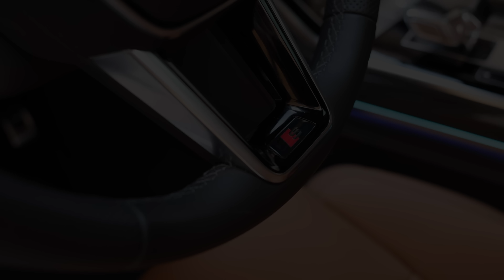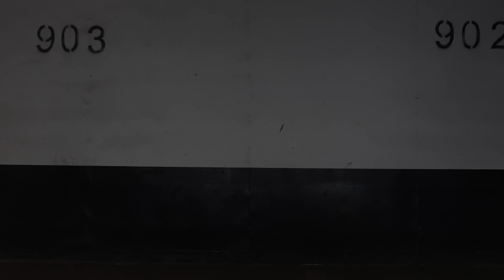NEW! 2022 AUDI S8 FACELIFT - PUSHED HARD! ACCELERATIONS, LAUNCH CONTROLS & BEAUTY SHOTS - 4K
We are jumping into the brand new facelifted 2022 Audi S8 D5.5 and pushing it as hard as we can. You’ll see all the accelerations, launch controls and even braking distance and of course the beauty shots. This time we really spend proper time with the new facelifted luxury performance limo. So lets see if its up to the task. Enjoy the content and remember, that your comments, likes and shares, are very important for us to continue to bring you content like this.

Car: 2022 Audi S8 (571hp/800Nm, V8 4.0 TFSI twinturbo with mild hybrid)
Power: 571hp at 6000rpm, 800Nm at 2000rpm
Performance 0-100kmh(62mph): 3.31sec (tested), 3.8sec (official)
Curb Weight: 2384kg / 5256lbs
Location: Warsaw, Poland
Color: Mythos black + aluminium optics
Transmission: 8 speed automatic
Camera & lens: Canon R5 / RF 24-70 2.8
Thanks to: Audi Poland and M.Jogi